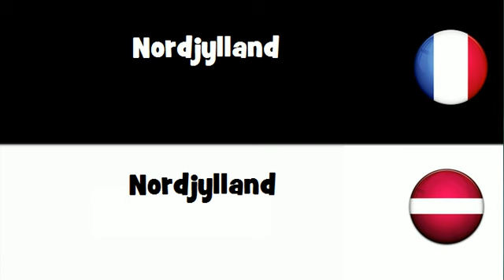Traduction en 20 langues # Nordjylland